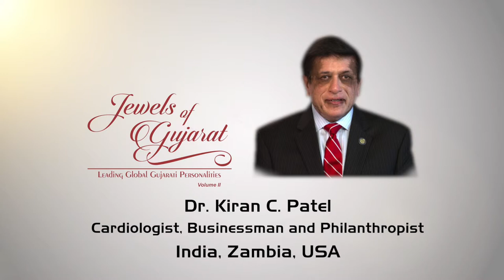Dr Kiran Patel - Jewels of Gujarat Vol ll